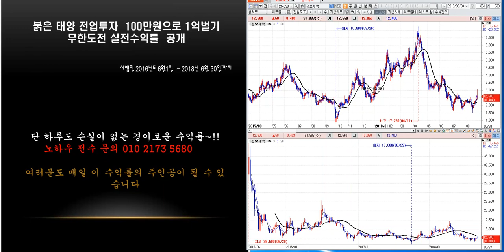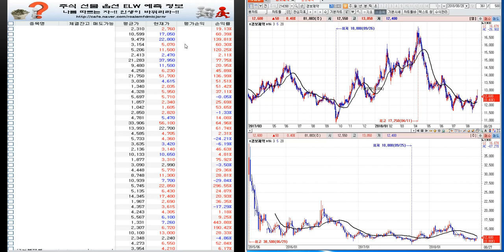차관성의 종목분석--경보제약 미래 예측정보